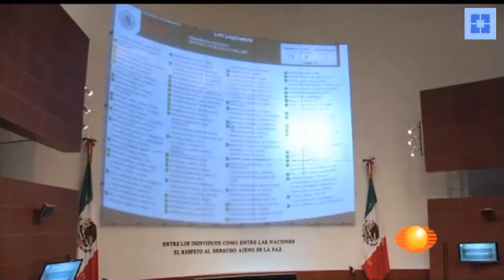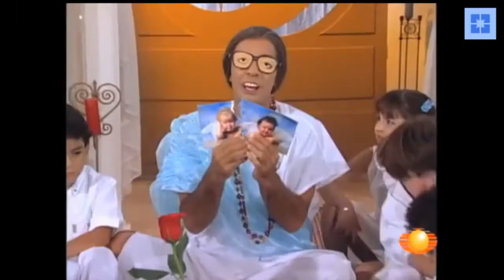LAS MANGAS DEL CHALECO 1 DE NOVIEMBRE DE 2013